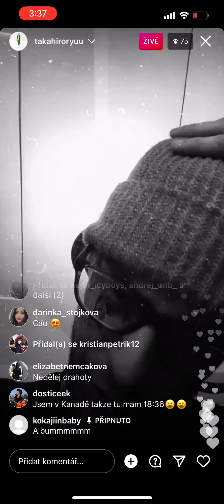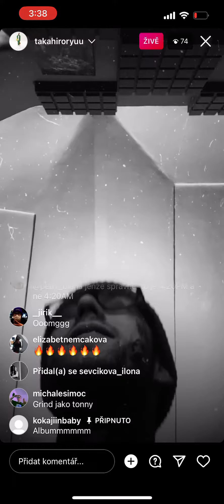PTK - NIKDY JSEM (Leaky Z Nového Alba)